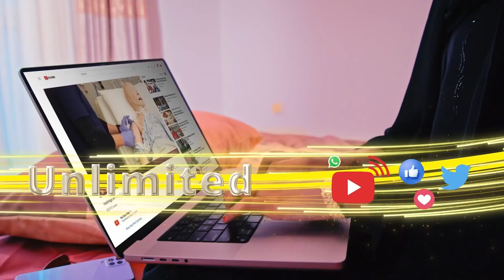Degdeg: Guddoomiyihii hore ee Golaha Shacabka Soomaaliya oo ku geeriyoodey Muqdisho.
aariikh nololeedka Alle ha u naxariisto'e  guddoomiyihii hore ee Golaha Shacabka Soomaaliya Maxamed Sheekh Cismaan Jawaari oo ku geeriyoodey magaalada Muqdisho.